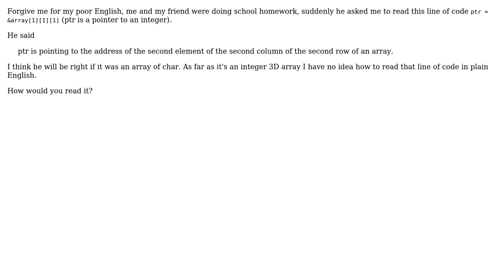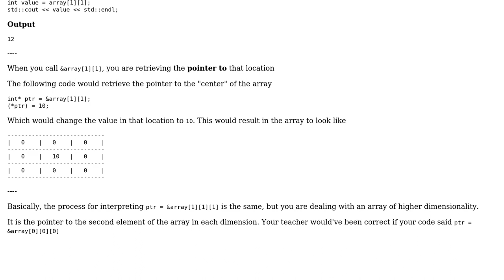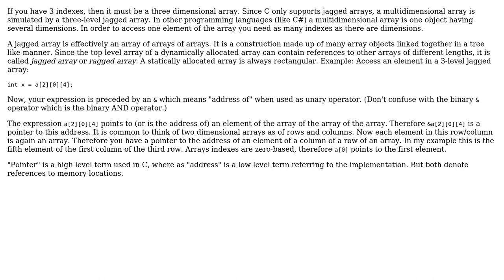Software Engineering: How do you read this line of code? (3 Solutions!!)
Software Engineering: How do you read this line of code?

With thanks & praise to God, and with thanks to the many people who have made this project possible! | Content (except music & images) licensed under CC BY-SA | Music | Images & others | With thanks to user Olivier Jacot-Descombes user Kirk Backus user Hanoch user Guffa user gnat and the Stack Exchange Network Trademarks are property of their respective owners. You are responsible for your own actions.